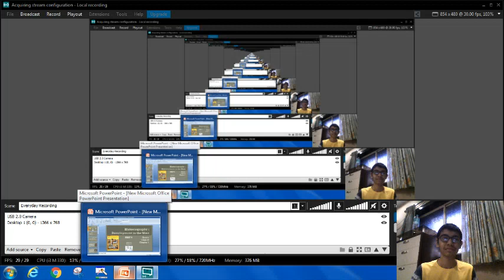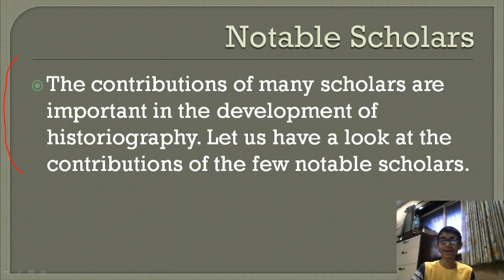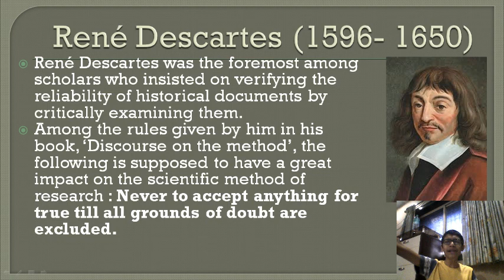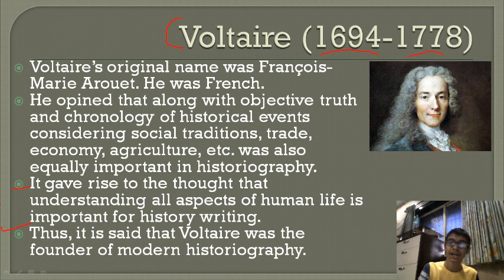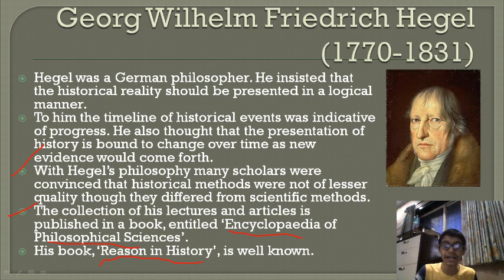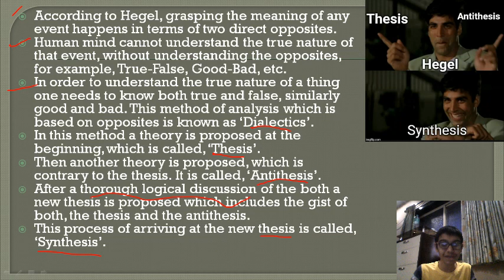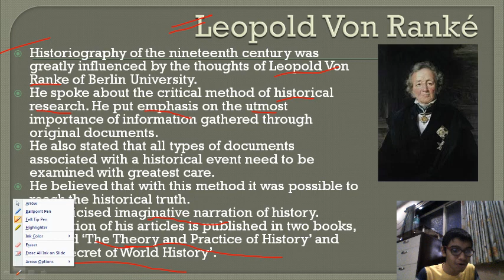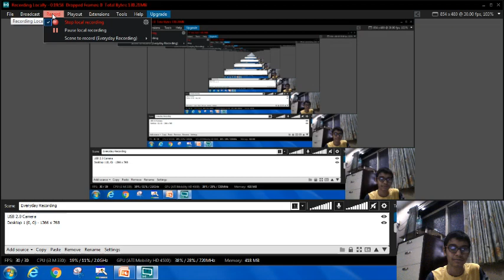Historiography of West- Part 3| Class 10 History | Chapter 1